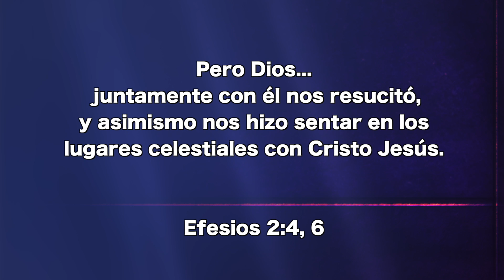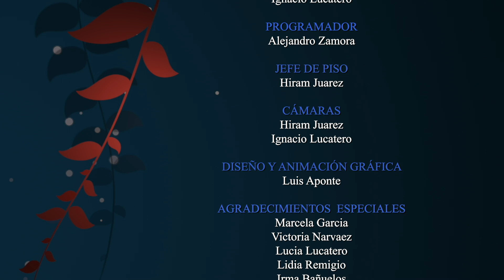Octubre 31 - La necesidad de contemplar cosas celestiales, - Pr. Hugo Gambetta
Pero Dios... juntamente con él nos resucitó, y asimismo nos hizo sentar en los
lugares celestiales con Cristo Jesús. Efesios 2:4, 6.

EEE Network